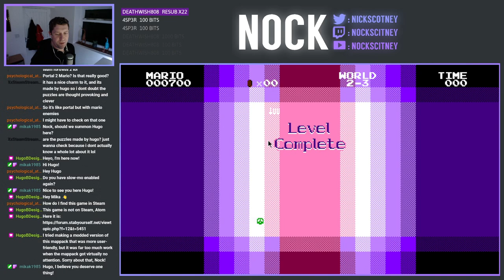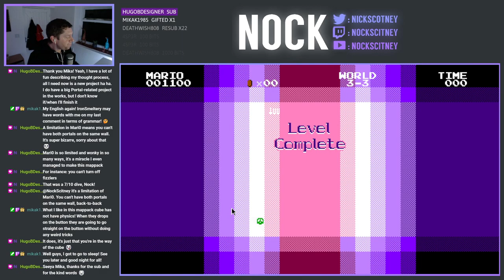[Mari0] "Simile Thoughts" by HugoBDesigner (Episode 2)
Welcome to the second part of our playthrough of Simile Thoughts by HugoBDesigner.  We had some time to kill on the live stream the other night, so we tackled another hour of this fantastic map pack, finishing off another 6 levels.

About the Map Pack
Simile Thoughts is a singleplayer mappack designed for vanilla Mari0 1.6 (not Mari0 SE, or Mari0 CE, or Alesan's Entities). The mappack contains 16 carefully-designed, hand-drawn levels featuring a plethora of Portal-based elements and mechanics, all taking place in a single screen each. Navigate through 4 uniquely themed worlds with challenging logical puzzles, with a gradual but steady difficulty curve to keep you entertained all throughout!

Simile Thoughts is a spiritual successor to my previous mappack, Hollow Purpose, and works under the same premise: each level is contained within a single screen (meaning no side-scrolling or vertical scrolling). This allows for the background to take on the role of tiles in the foreground and, in turn, allows for infinitely-customizable level designs with no tileset restrictions!
ImageIt has been in the makings since April of 2018, a year after Hollow Purpose's release, and has been worked on and off ever since. A few teasers and a few livestreams later, it's finally finished!